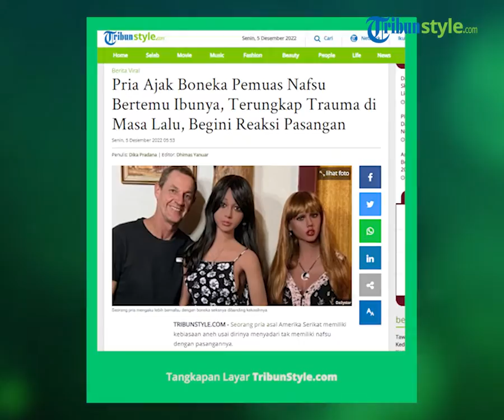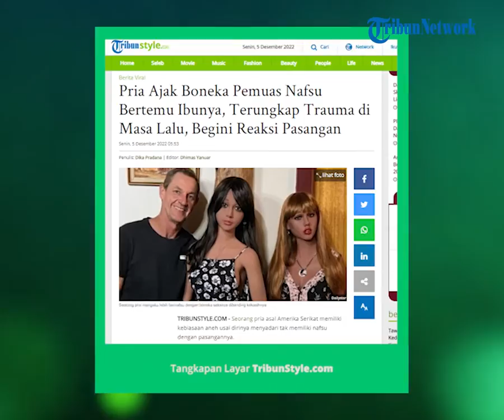Seorang Pria Ajak Boneka Pemuas Nafsu Miliknya Bertemu dengan Ibunya, Begini Reaksi Pasangann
TRIBUN-VIDEO.COM - Seorang pria asal Amerika Serikat memiliki kebiasaan aneh usai dirinya menyadari tak memiliki nafsu dengan pasangannya.

Namun, pria tersebut justru bernafsu pada boneka seks yang ia beli di marketplace.

Usai barang pesanannya tiba, pria yang bernama Rod tersebut mulai bernafsu dengan boneka itu.

Rod acapkali melakukan hubungan intim dengan boneka seksnya yang bernama Karina.

Dikutip dari Dailystar, pasangannya pun merasa jijik dan mengadukannya pada sang mertua.

Usai kekasih Rod mengadukan hal tersebut pada mertua, Rod langsung menyusul kekasihnya.

Mengejutkan ketika Rod membawa boneka seksnya yang bernama Karina ke rumah orang tuanya.

Rod memperkenalkan Karina pada orang tuanya.

Bahkan Rod juga menjelaskan apa yang selama ini telah terjadi.

Rod mengaku bahwa dirinya telah tak memiliki nafsu dengan kekasihnya.

Namun, ketika melihat boneka seks itu, nafsunya mulai terbentuk dan kembali meningkat.

Rod juga menjelaskan bahwa dirinya acapkali melakukan hubugan intim dengan Karina.

Sontak, orang tua Rod kaget dengan apa yang dilakukan Rod.

Orang tuanya tak menyangka bahwa Rod memiliki kelainan seperti itu.

Dirinya pun bergidik ngeri mendengar cerita yang diutarakan oleh Rod.

Wanita yang menjadi kekasih Rod pun juga heran dengan apa yang dilakukan oleh Rod.

Meski Rod melihat Karina sebagai manusia normal, ibunya butuh waktu untuk terbiasa dengan kehadirannya.

Diketahui, Rod sudah beberapa tahun tidak melakukan hubungan fisik dengan kekasihnya.

Hal itu terjadi sebab Rod tak memiliki nafsu dengan sang istri.

Hingga akhirnya Rod mulai mencari di internet mencari alat perangsang seksual.

Meskipun tidak pernah melihat boneka seks dalam kehidupan nyata, dia memesan dan membeli Karina dari sbeuah perusahaan boneka asal Australia .

Rod mengabiskan $3.000 AUD atau setara dengan Rp 12 juta.

Berbicara kepada Mamamia, Rod berkata: "Boneka itu menjadi pendamping fisik sintetis saya. Ada sesuatu yang harus saya perhatikan dalam hidup saya"

Kini dirinya sering melakukan hubungan fisik dengan boneka itu.

Untuk melakukan hubungan intim, Rod lebih memilih Karina dibanding kekasihnya.

"Saya pikir itu akan menjadi pengalaman yang menyenangkan, dan saya membutuhkan hobi untuk mengalihkan perhatian saya dari keterasingan saya" ujar Rod yang dikutip dari Dailystar.

Dia semakin mencintai boneka itu sehingga dia membeli boneka kedua.

Boneka keduanya ia beli dengan harga harga $2.900 AUD.

Meskipun dia kadang-kadang terlihat lucu ketika membawa bonekanya ke dunia nyata, dia hanya menjelaskan hubungannya dengan orang asing yang bingung.

Dia menambahkan: “Saya menemukan orang-orang kagum lebih dari apa pun. Boneka modern ini sangat realistis dan cantik, dan orang yang bertemu dengan boneka saya biasanya menyukainya."

Rod menyayangi boneka-bonekanya.

Bahkan saking sayangnya, Rod turut memandikan mereka dan membelikan mereka pakaian.

Tak lupa Rod juga mendandani mereka serta mengambil foto mereka.

Dia mengklaim bahwa hubungannya dengan boneka-bonekanya benar-benar telah meningkatkan keterampilan orang-orangnya dan memungkinkan dia untuk mendapatkan lebih banyak teman.

Sementara itu, di Indonesia sempat booming 'boneka arwah'.

Bahkan sejumlah figur publik ramai-ramai memilikinya.

Artikel ini telah tayang di TribunStyle.com dengan judul Pria Ajak Boneka Pemuas Nafsu Bertemu Ibunya, Terungkap Trauma di Masa Lalu, Begini Reaksi Pasangan,
Penulis: Dika Pradana